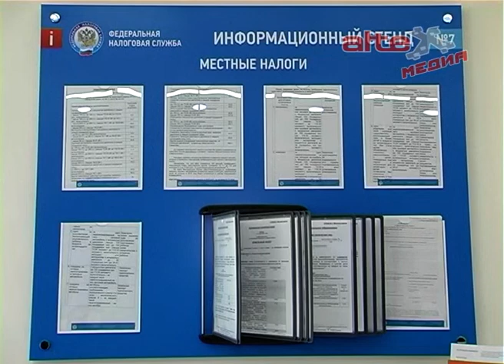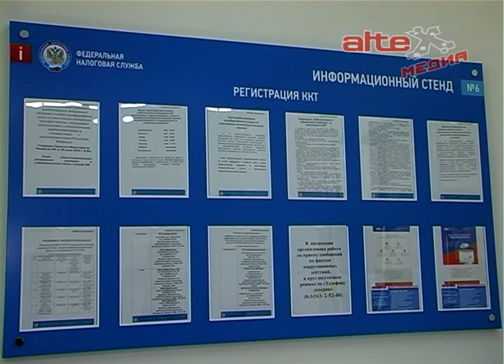Налоговая инспекция информирует. Порядок предоставления налоговых льгот